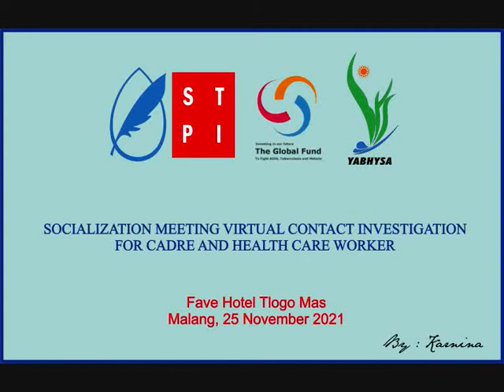25-11-21 (Fave Hotel)